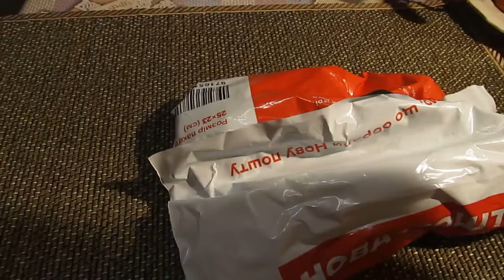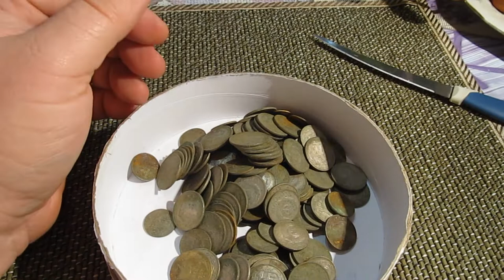Распаковка лота 180монет дореформы с Виолити